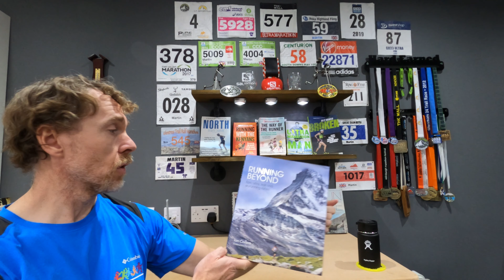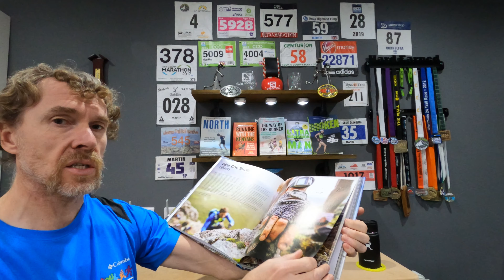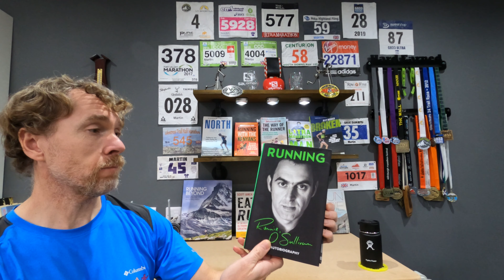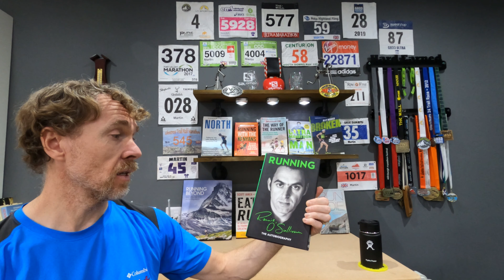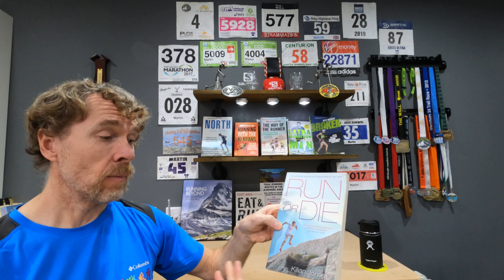10 Running Books To Read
10 Running Books To Read - Ideal gifts for the runners out there! Crackin read for yourself or an ideal present.
Books all available via the links further below

Timestamps:
00:00 - Video Description
0:35 - Number 9 - Running Beyond
1:45 - Number 8 - Eat & Run
2:37 - Number 7 - Running
3:41 - Number 6 - Run or Die
4:38 - Number 5 - North
5:25 - Number 4 - Running with the Kenyans
6:21 - Number 3 - The Way of the Runner
7:27 - Number 2 - Born to Run
8:17 - Number 1 - Ultramarathon Man
9:07 - New Entry - Broken
10:57 - Bloopers

Ian Corless - Running Beyond:

Scott Jurek - Eat & Run:

Ronnie O'Sullivan - Running:

Kilian Jornet - Run or Die:

Scott Jurek - North:

Adharanand Finn - Running with the Kenyans:

Adharanand Finn - The Way of the Runner:

Christopher McDougall - Born to Run:

Dean Karnazes - Ultramarathon Man:

Ally Beaven - Broken:

Camera - GoPro Hero 8:
Follow The Determined Runner

See you each Monday & Friday for my next video.